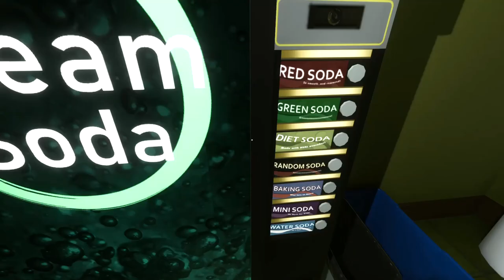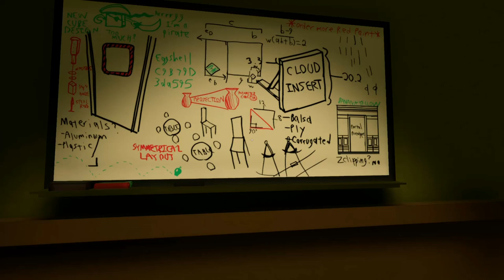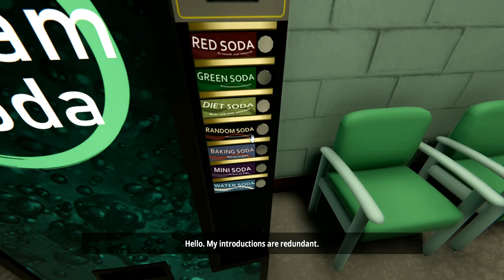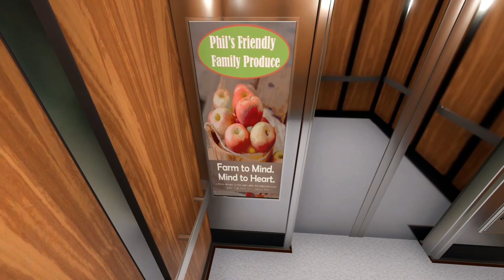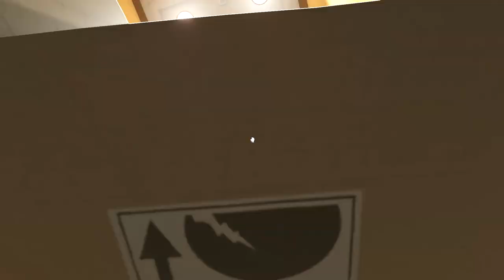I got trapped in a dream by an egotist PA system